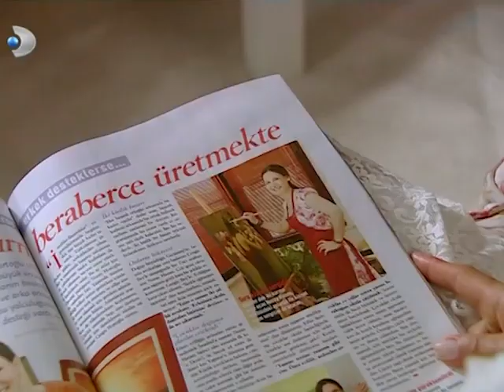Ayşegül, Selda'ya Kuklama Sihiri Yaptı - Acemi Cadı Özel Klip